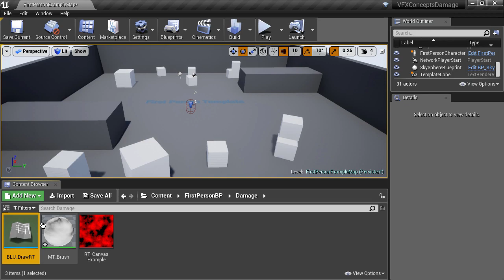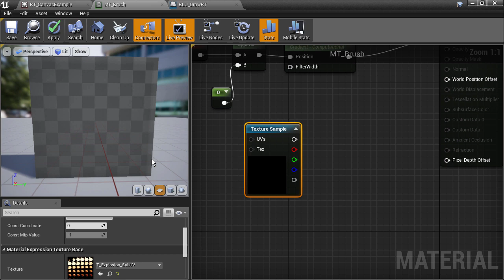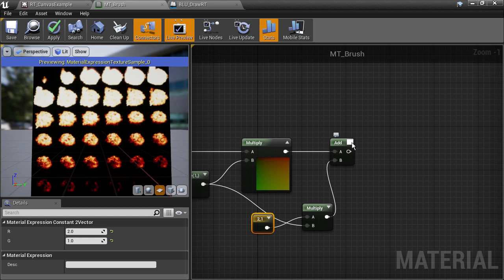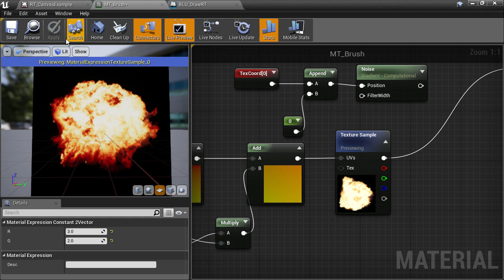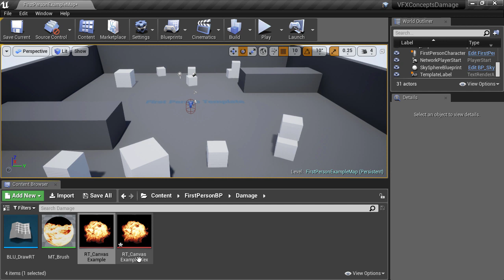Clearing Render Targets - Unreal Engine 4 Tech Art S03E03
We now add another UI button to clear the render target we created in the last video, and do some uv manipulation to extract an animation frame from a texture atlas and save it out as an individual asset.